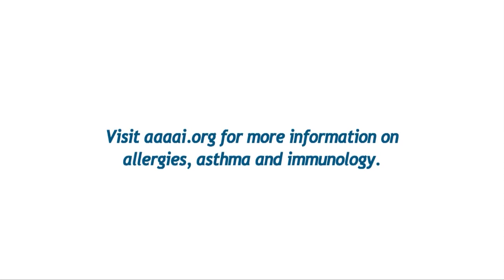Steroid myths and asthma medications.